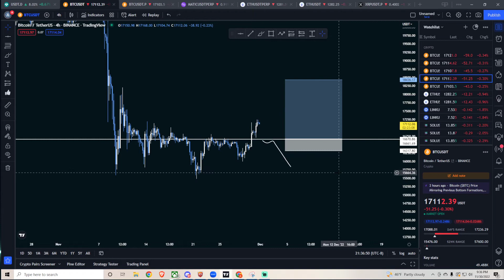11-30-2022 BITCOIN ANALYSIS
None of this is financial advice so please do your due diligence and manage your risks before entering any trades. This are just my idea and potential set ups for this week.

If you like my content, please consider registering with Bybit using my link and get up to $4380 in rewards!